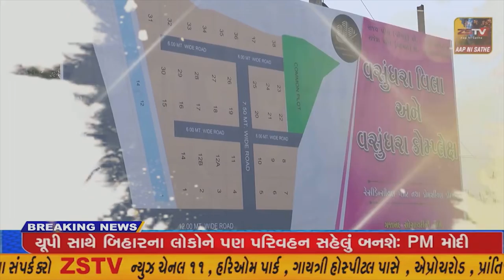હિંમતનગર ના મહાવીરનગર સર્કલ પાસે આંતરરાષ્ટ્રીય હિંદુ પરિષદ ધ્વારા શ્રદ્ધાજલી